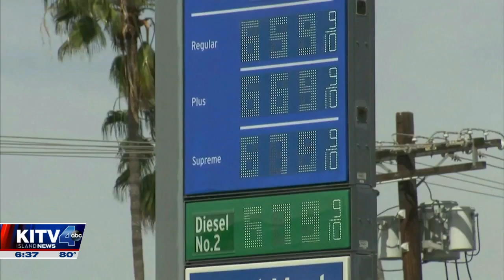The rising cost of everything, from food to gas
ABC's Faith Abubey explains how President Joe Biden's administration hopes to ease the pain of prices for consumers.